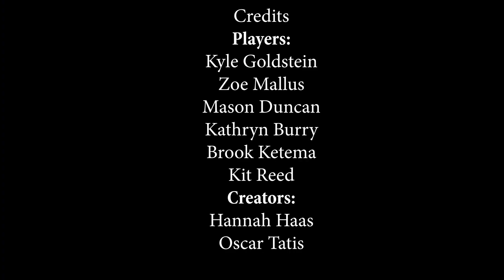Jelly Bean Game!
Hannah Haas and Oscar Tatis